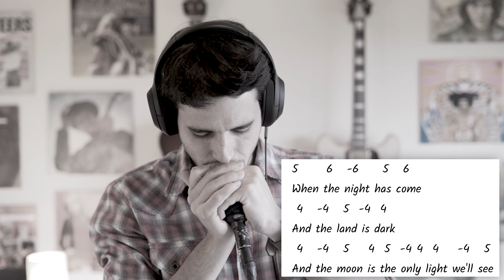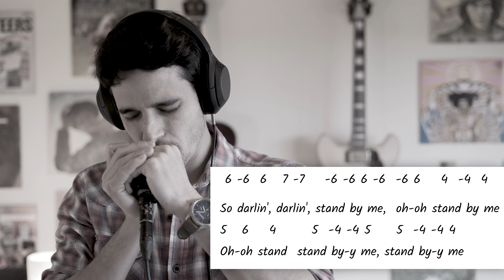מפוחית - איך לנגן את Stand By Me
אני מדגים עם מפוחית A אבל אפשר לנגן את זה עם כל מפוחית (כל עוד זה ללא מוזיקת הרקע, אלא רק עם המפוחית)